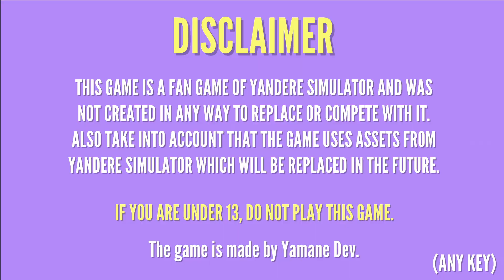A simple Yamane Gameplay... or almost that | Yandere Simulator Fan Game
Don't take the video seriously, This video is just for fun.